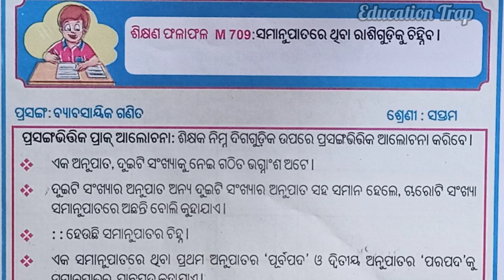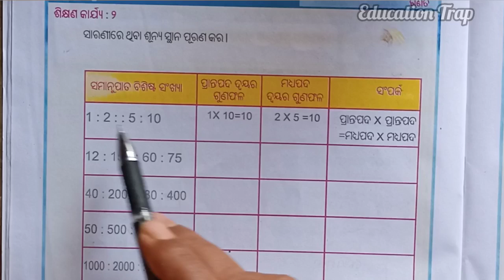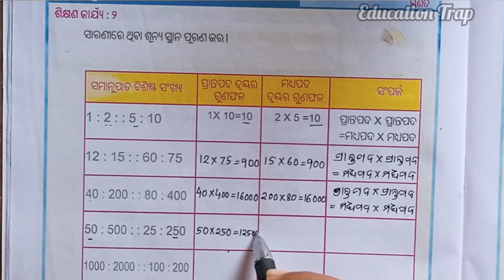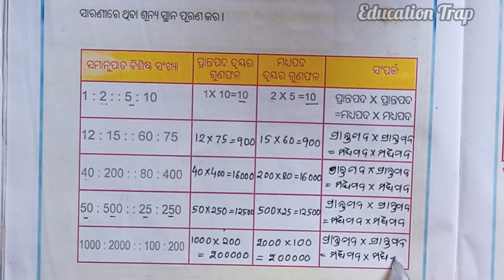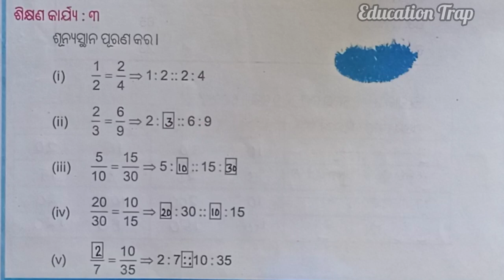LRP Class 9 Mathematics //ଶିକ୍ଷଣ କାର୍ଯ୍ୟ ୧,୨,୩ // ଶିକ୍ଷଣ ଫଳାଫଳ M 709 // Learning Recovery Programme